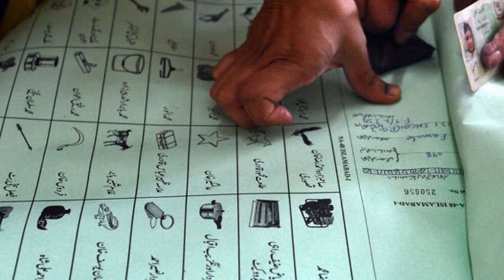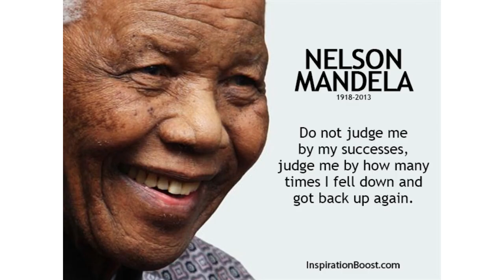Prime Minister's votes of confidence| Inside Story of PM and ARmy Chief Meeting|KhabrainTV Exclusive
Pakistan Army Chief
Pakistan Army

Latest policy of PDM
Latest policy of PPP
Latest policy of PMLN
Latest interview of molana Fazlurehman
Latest of PDM reaction
Latest of sheikh rasheed ahmad
Latest of shibli Fraz
Latest of Balawal Bhuto
Latest of shehbaz Sharif
Latest om Maryam nawaz
Latest of mian Nawaz Sharif
Update of yousaf raza Gilani
Latest reaction of Asif Ali zardari
Latest reaction of PM imran Khan
Latest speech ok pm imran Khan
Latest interview of PM imran Khan
Exclusive story of votes of confidence
Latest update of votes of confidence